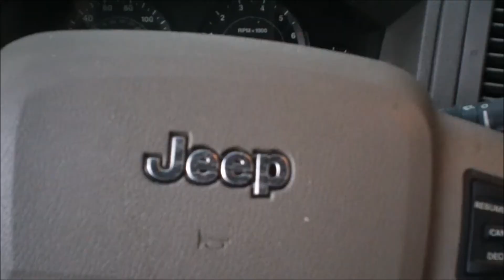BVD Response/Trip to the Crick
Yeah I got a little off topic but still got it out there.  Blame it on the ADHD.